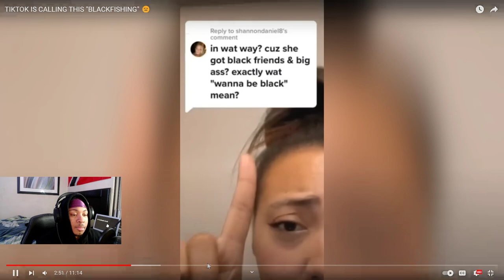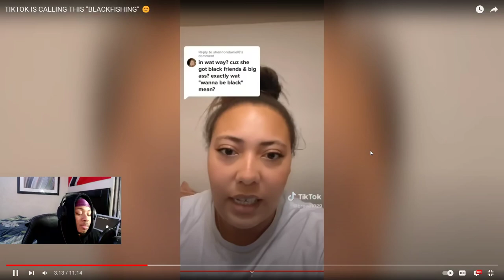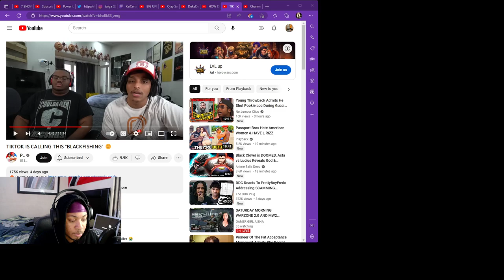This Women is "BLACKFISHING" *REACTION*